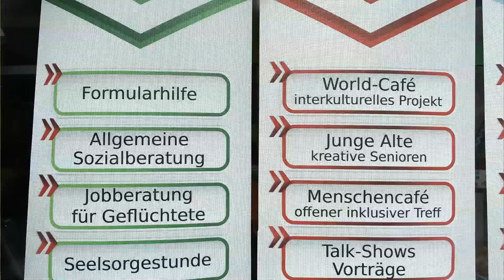weihbischof gratulierte zu preis gegen rassismus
Zum dritten Mal vergab die Deutsche Bischofskonferenz am 4. Juli in der Essener Zeche Carl den Katholischen Preis gegen Fremdenfeindlichkeit und Rassismus. Der mit 4.000 Euro dotierte erste Preis ging an das Projekt „Global Village: Weltort Lennep“ der Katholischen Pfarrgemeinde St. Bonaventura und Hl. Kreuz in Remscheid-Lennep. Die Preisverleihung war Teil des vierten „Katholische Flüchtlingsgipfel“, der fremdenfeindliche Tendenzen als Herausforderung für die kirchliche Flüchtlingsarbeit in den Blick nahm. Der Jury-Vorsitzende, Erzbischof Dr. Stefan Heße (Hamburg), Vorsitzender der Migrationskommission der Deutschen Bischofskonferenz, verwies bei der Preisverleihung darauf, dass es an vielen Orten in unserem Land „Leuchttürme des kirchlichen Engagements“ gebe; dies mache ihn zuversichtlich und dankbar.
Das Projekt „Global Village: Weltort Lennep“ habe sich auf kreative und sensible Weise dem Austausch zwischen Kulturen und Generationen verschrieben, so die Jury. „Im Zentrum stehen die Geschichten von Menschen vor Ort: in Lennep aufgenommene Flüchtlinge, Senioren aus dem Umfeld der Kirchengemeinde, Kinder und Jugendliche aus unterschiedlichen Gruppen, Gläubige der Spanischen Mission oder Menschen in schwierigen Lebenslagen, die beim örtlichen „Lotsenpunkt“ Unterstützung suchen.
Das Projekt macht erfahrbar, was Menschen unterschiedlicher Herkunft und Prägung verbindet, bestätigte gestern im „Lotsenpunkt“, Kölner Straße 3, Andy Dino Iussa, der „Engagementförderer“ im Pastoralteam der Pfarrgemeinde St. Bonaventura und Hl. Kreuz. Eine besondere Stärke des Projekts sieht er in der Vernetzung von lokalen Akteuren , zwischen denen es sonst nur wenige Berührungspunkte gibt. Die Mitglieder der drei von ihm betreuten Gruppen („Freunde, Sympathisanten und Komplizen“) feierten gestern mit Projektbeteiligten den „Katholischen Preis gegen Fremdenfeindlichkeit und Rassismus“. Und prominenter Gratulant war Weihbischof Dominikus Schwaderlapp, der alle Seniorinnen persönlich begrüßte. Dass dabei „Dominikus!“ in den Saal gerufen wurde (siehe Video), überraschte ihn. Doch nicht er war gemeint, sondern ein Projektmitarbeiter mit gleichem (seltenen) Vornamen. Wie der Zufall so spielt...